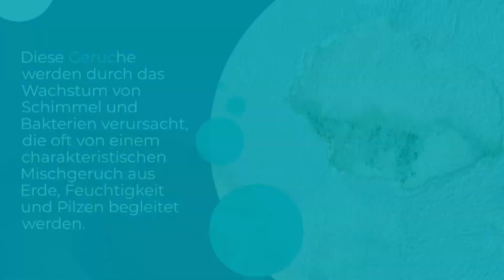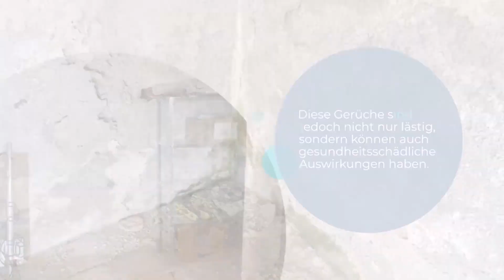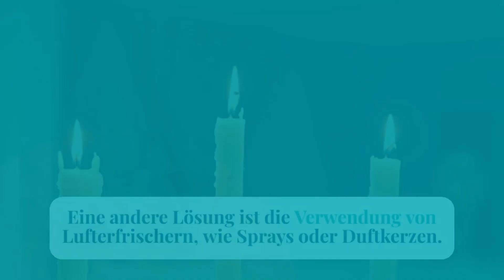Wie man muffigen geruch besiegt und die luftqualität in ihrem zuhause verbessert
Erfahren Sie praktische Lösungen, um muffigen Geruch, verursacht durch Schimmel und Bakterien in Ihrem Zuhause, zu beseitigen und die Luftqualität in Innenräumen zu verbessern, um Gesundheitsprobleme wie Schlaflosigkeit, Müdigkeit, Kopfschmerzen und Übelkeit zu vermeiden. Entdecken Sie die Wurzelursachen von muffigen Gerüchen und wie man sie mit angemessener Belüftung, Feuchtigkeitsregulierung und Reparaturen lösen kann. Vermeiden Sie schädliche Lufterfrischer, die das Problem nur kaschieren.